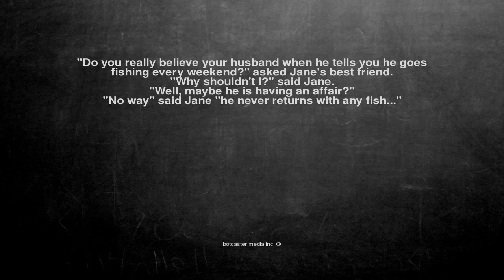Ok, here is the joke. "Do you really believe your husband when...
"Do you really believe your husband when he tells you he goes fishing every weekend?" asked Jane's best friend.

"Why shouldn't I?" said Jane.

"Well, maybe he is having an affair?"

"No way" said Jane "he never returns with any fish..."